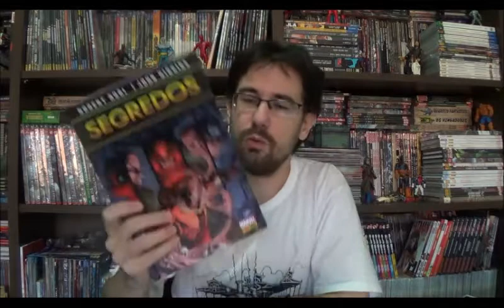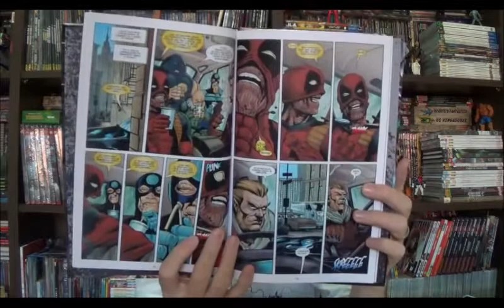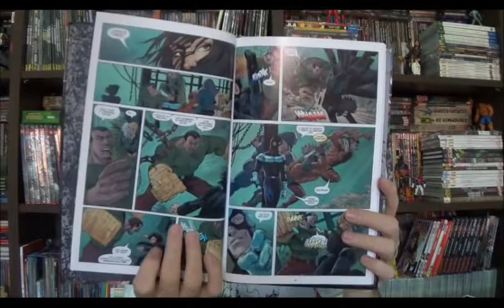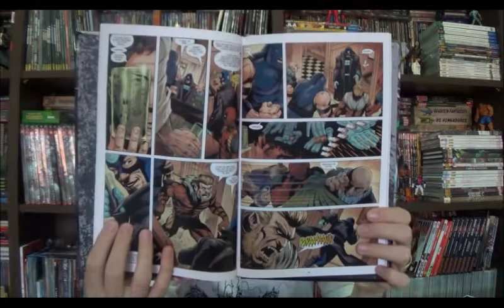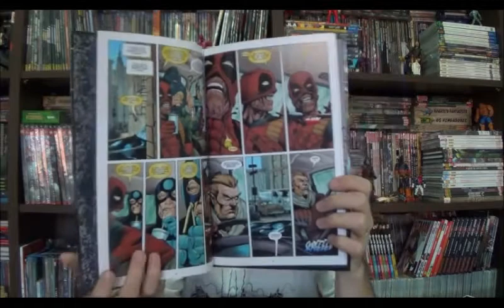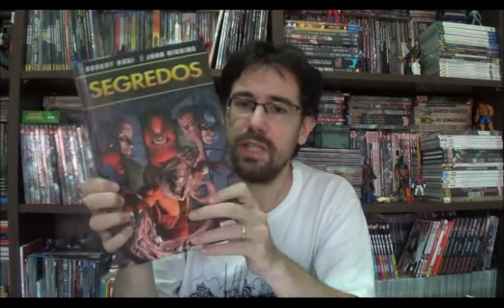Chapéu do Presto Especial - Segredos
Bem-vindos a mais um Chapéu do Presto, no programa de hoje vou apresentar Segredos, uma revista que encaderna a minissérie Identity Disc de Robert Rodi e John Higgins, roteiro e arte. É mais um volume daquela coleção eventual de encadernados capa dura que a Panini criou focada em vilões do universo Marvel. O curioso é que a história é de 2004 e só agora chega no Brasil, por outro lado, sua característica independente e sem amarras cronológicas lhe permite ser lançada a qualquer hora.